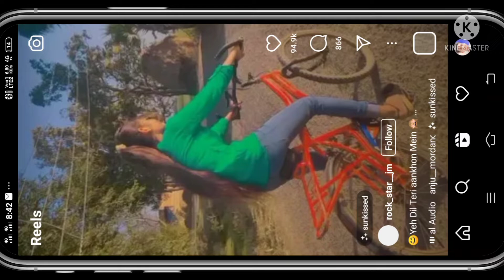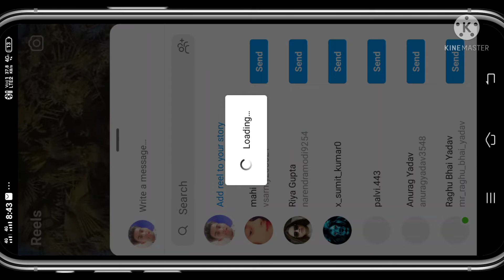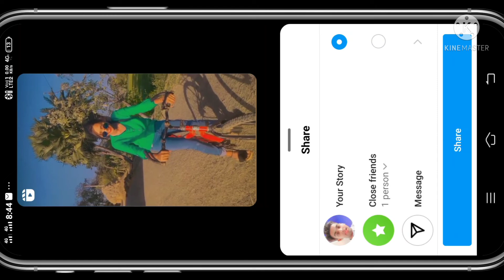How To Share Instagram Reels to your story without saving | Add Instagram Reels To Your Story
agar aap bina download kiye instagram ki reels video ko story me kaise lagana chahte to ye video apko shuru se lekar last tak dekha hai